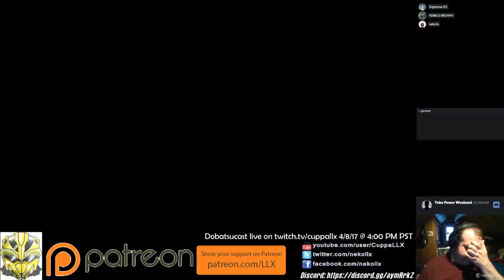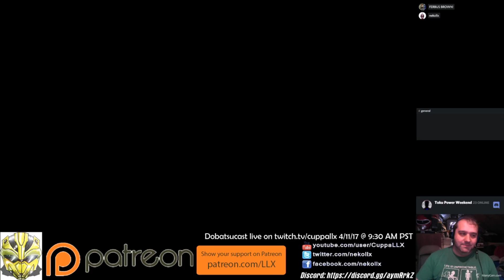Back into the Breach My Friends Skyrim SE with Mods #12